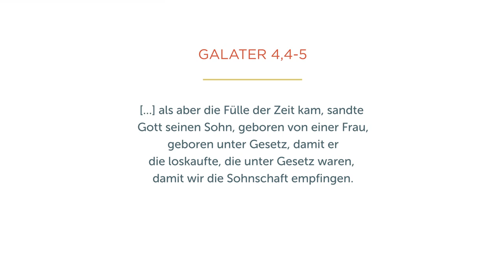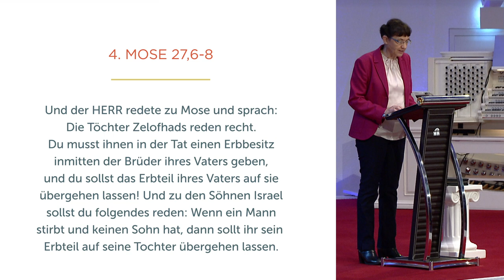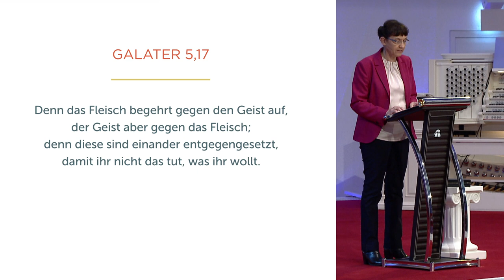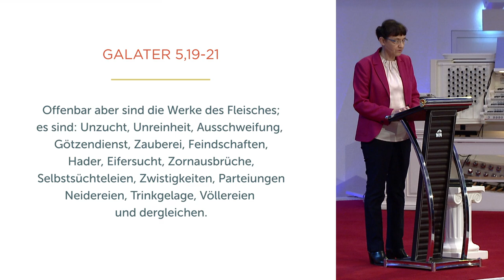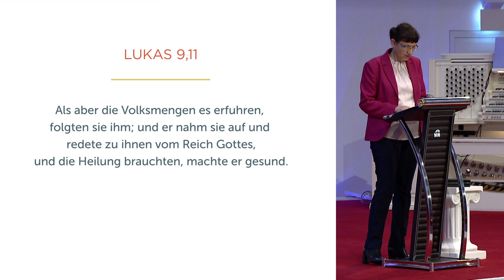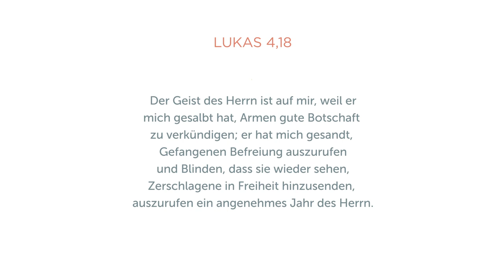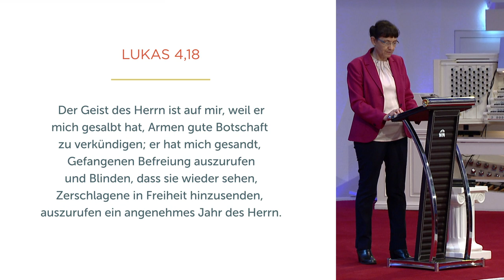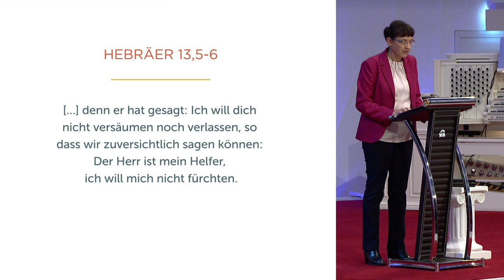Ein Erbe für dich - Isolde Müller - Missionswerk Karlsruhe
Wer zu Gottes Familie gehört, der hat Anteil am göttlichen Erbe, in dem lebt die Auferstehungskraft von Jesus. Diese Predigt von Isolde Müller ist ein Appell, dieses großartige Erbe auch wirklich anzunehmen und darin zu leben, statt es nur mit sich herumzutragen.